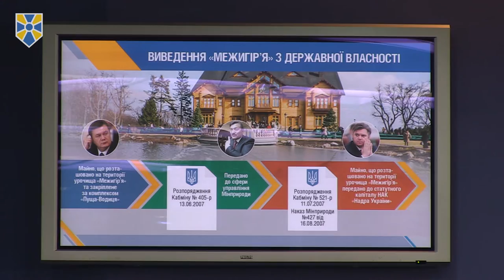Ми розпочинаємо процес повернення Межигір'я в державну власність, - Остап Семерак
Міністерство екології та природних ресурсів на чолі з представником партії "Народний фронт" Остапом Семераком ініціює подачу касаційної скарги на рішення судів, якими визнано законність відчуження комплексу "Межигір'я" приватною фірмою у НАК "Надра України".

Про це Остап Семерак заявив сьогодні під час прес-конференції.

За словами міністра, це - складний, але юридично грамотний  шлях повернення комплексу "Межигір’я"  у державну власність.

"Резиденція в Межигір’ї стала символом корупції. Попри пропозиції людей зробити на місці колишнього раю Януковича Національний музей корупції, дитячий будинок, зоопарк, курорт, досі не вирішена доля більшості споруд на території резиденції. Було кілька політичних рішень націоналізувати цей комплекс. Проте юридично споруди Межигір’я до цього часу належать компаніям, афелійованим  з родиною Януковичів", - зазначив він.

"Команда Мінприроди знає юридичний шлях повернення  комплексу у власність народу України і розпочинає судовий процес його повернення",- сказав  Остап Семерак.

Він зазначив, що за дорученням  Мінприроди НАК «Надра України» подало касаційну скаргу на постанову Київського апеляційного господарського суду та рішення Господарського суду м. Києва у справі № 6/655 про визнання недійсним договору міни від 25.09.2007.

Нагадаємо, що у 2007 році між ТОВ "Медінвесттрейд" та Національною акціонерною компанією "Надра України" було укладено договір міни нежитлових приміщень за номерами 3-5-7 по вулиці Паркова дорога в місті Києві на будівлі, споруди та інше майно комплексу відпочинку "Пуща-Водиця" у селі Нові Петрівці Вишгородського району Київської області по вул. Івана Франка, 19, та по вул. Межигірській, 123 А. Пізніше ТОВ "Медінвесттрейд" звернулося до Господарського суду міста Києва з позовною заявою про визнання недійсним вищезазначеного договору міни.

Міністр відзначив, що легалізацію незаконної угоди міни було підтверджено рішенням Господарського суду міста Києва від 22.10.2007  у справі № 6/655, яке було залишене без змін постановою Київського апеляційного господарського суду від 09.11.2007. У позові було повністю відмовлено, договір міни визнано судом таким, що укладений відповідно до вимог законодавства України.

Остап Семерак підкреслив, що законність  такої оборудки тривалий час ніхто не оскаржував, відповідно терміни подачі касаційної скарги були пропущені. А  вже  у листопаді 2007 року компанія "Медінвесттрейд" продала резиденцію "Межигір'я" іншій маловідомій фірмі під назвою "Танталіт", яка володіє комплексом по сьогоднішній день і фігурує у багатьох кримінальних справах, пов’язаних з Януковичем. Пізніше  ТОВ "Медінвесттрейд" взагалі було ліквідоване.

"Ми розпочали процедуру повернення у державну власність об’єктів Мінприроди на території Межигір’я, які були відчужені сумнівним шляхом через хитросплетіння юридичних договорів. Закликаємо громадськість  слідкувати за перебігом подій цієї справи та підтримати Мінприроди  в суді. Разом ми пройдемо цей непростий шлях і повернемо правову  справедливості" - зазначив Остап Семерак.

Приєднуйся!